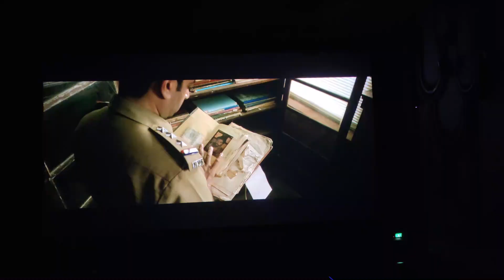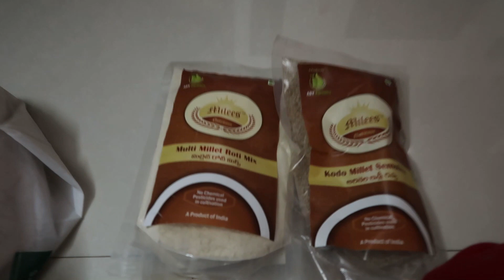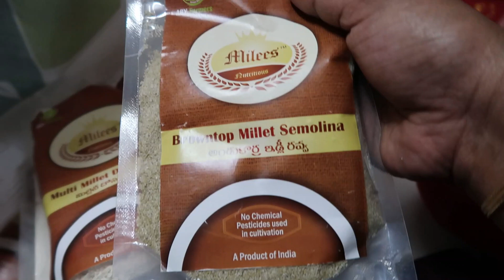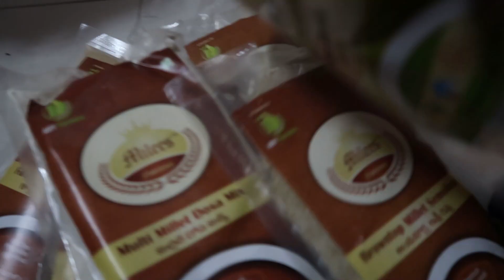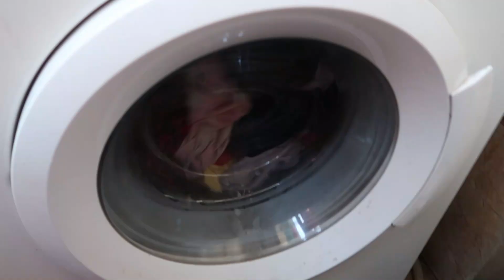Movie Plan at Night with@Sireeshamyteluguchannel |Starting Rs.11/- Expert Masterclass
Hello, Dearies,  I'm back with a new video, but before I tell you about it, I'd want to share with you an amazing application that I recently discovered called "PANKHURI."